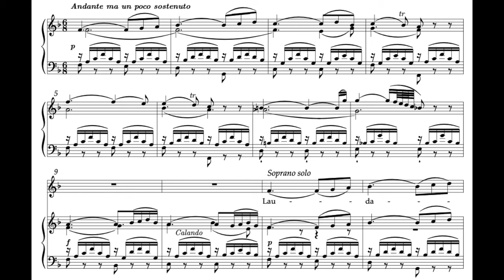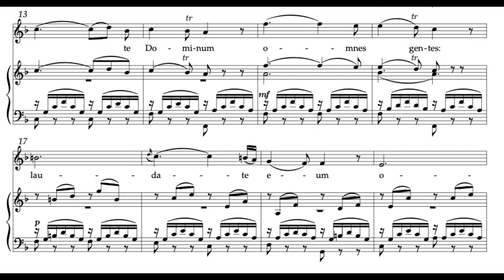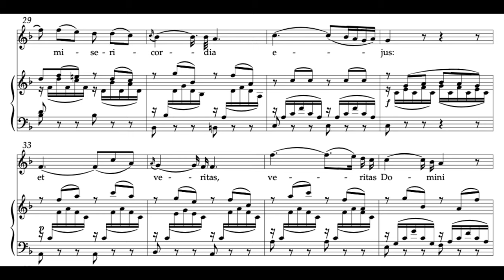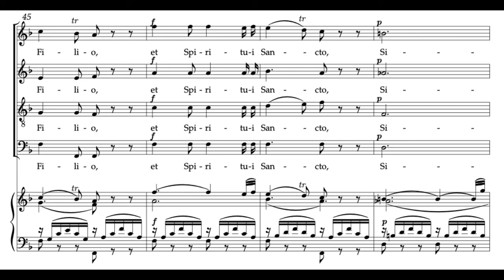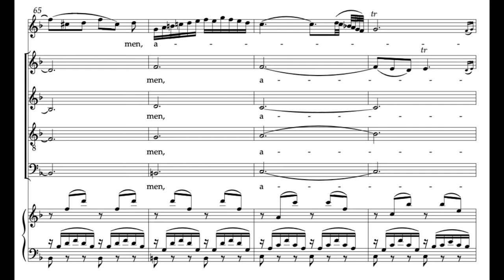Laudate Dominum (Vesperae solennes de confessore - W.A. Mozart) Score Animation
Anja Harteros, soprano
Staatskapelle Dresde
Chor der Sächsischen Staatsoper Dresden
Christoph Eschenbach
, cond.